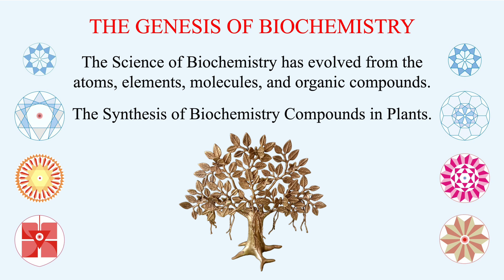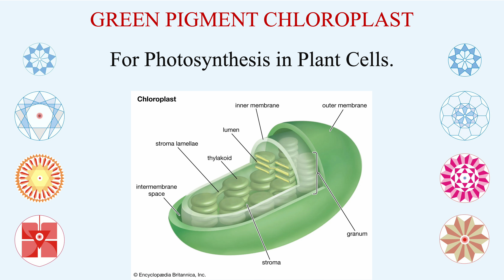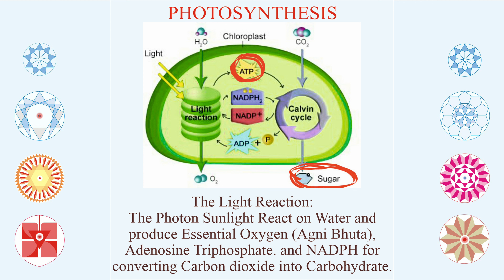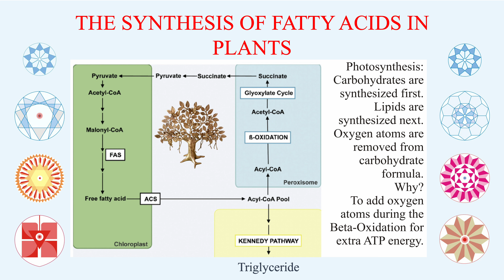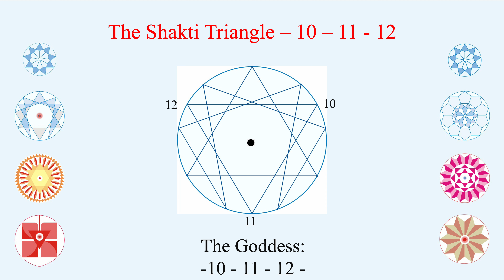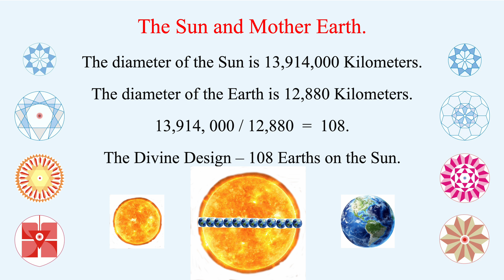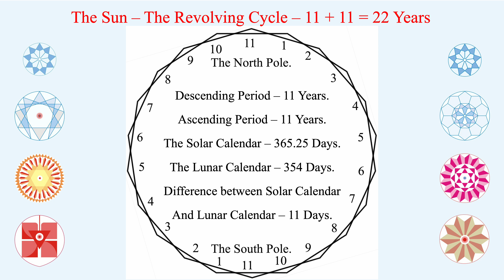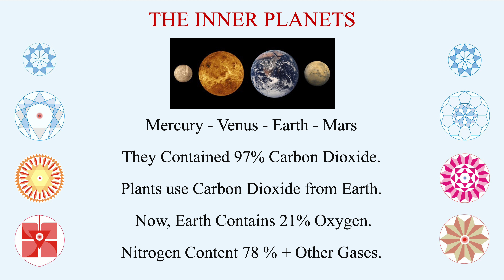The Formation of Glucose and Oxygen from the union of Carbon Dioxide and Water with Photosynthesis.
The video explores, enumerates, and explains the Divine Science of Formation of Glucose and Oxygen from the union of Carbon Dioxide and Water in the Plants with the Sun Light of Photosynthesis.